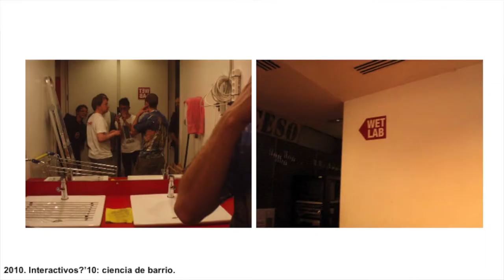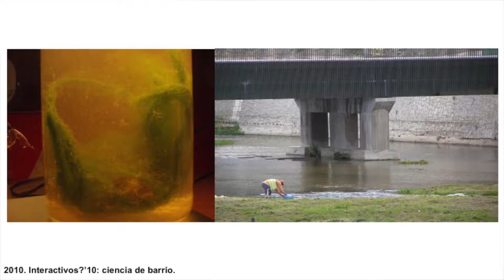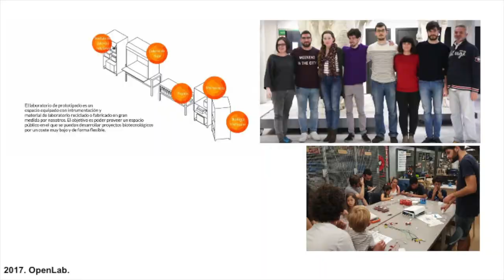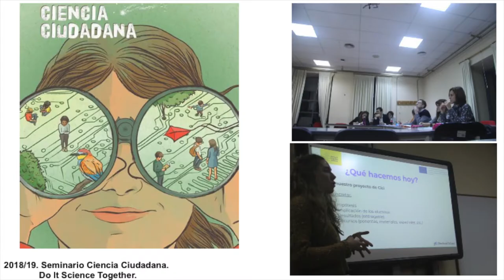BioCrea. Espacio Abierto de Biología Creativa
BioCrea es un espacio de experimentación, investigación y prototipado en temas relacionados con biología y biotecnología de forma abierta. Se plantean líneas de trabajo (ecología, genética, biomateriales, biosensores, cibernética, energías alternativas, educación, alimentación, entre otros) que puedan llevarse a cabo en un laboratorio bajo la filosofía del DIYbio (biología házlo tu misma), la ciencia ciudadana, el biohacking y el bioarte.
Lo cuenta Hamilton Mestizo durante Un año en un día; un evento conducido por Antonella Broglia con proyectos destacados del año en Medialab Prado.